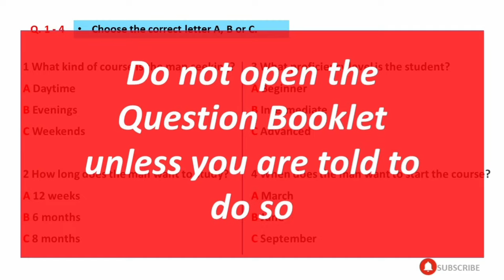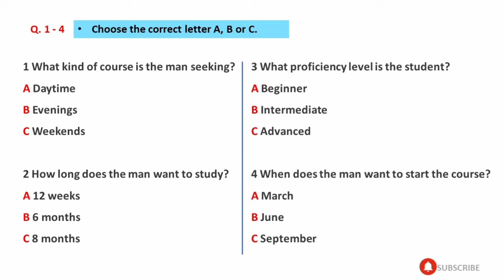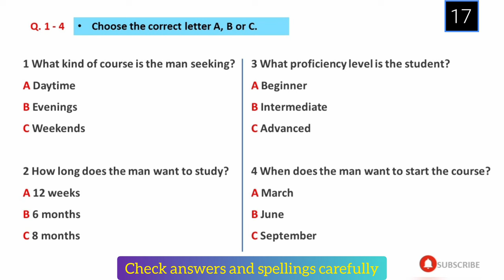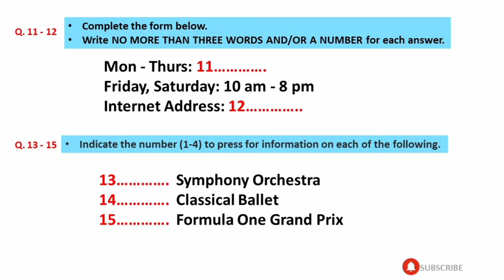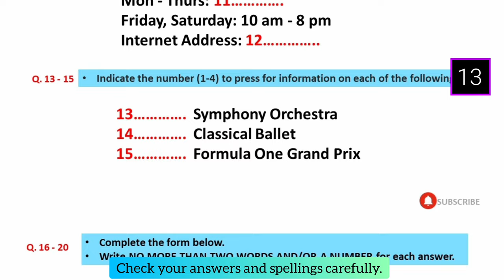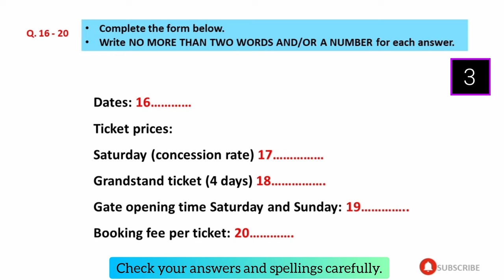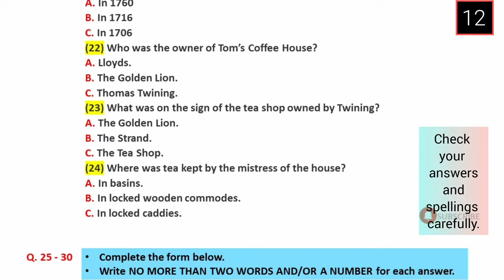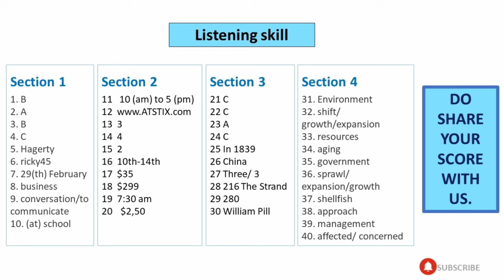03 FEBRUARY 2024 IELTS LISTENING TEST WITH ANSWERS | IELTS EXAM PREPARATION | BC & IDP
03 FEBRUARY 2024 IELTS LISTENING TEST WITH ANSWERS | IELTS EXAM PREPARATION | IELTS EXAM | BC & IDP

Your Queries-
ielts in 50 minutes
learn English
band 5
listening practice
listening
ielts exam
listening english practice
ielts speaking
ielts test
ielts
ielts academic
band 9
English listening practice
ielts general
ielts preparation
ielts writing
e2 ielts
ielts tips
e2 test prep
e2language
ielts practice test
ielts reading
e2
ielts 2022
multiple choice
band 6
short answer
listening test
listening ielts
listening practice for ielts
practice test
band 7
ielts matching
listening new
map labelling
ielts
IELTS
ielts exam
ielts speaking
ielts reading
ielts writing
ielts listening
6 january ielts exam
13 january ielts exam
18 january ielts exam
27 january ielts exam
January 2024 ielts exam
listening ielts practice test
Ielts
ielts 2023
ielts january 2024
january ielts
IELTS 2024
ielts january
ielts 2023
ielts listening practice test with answer
band 7
table completion
multiple choice
sentence completion
career zone ielts listening
band 6
plan labelling
band 9
listening ielts practice test Cambridge 2023
short answer
form completion
ielts rob
diagram labelling
ielts exam
ielts preparation
listening ielts
e2
practice
ielts listening tips and tricks
listening practice
ielts academic
ielts general
listening test
e2language
minutes
ielts tips
mock
listening new
practice test
ielts 2022